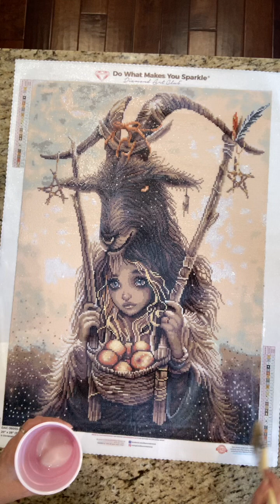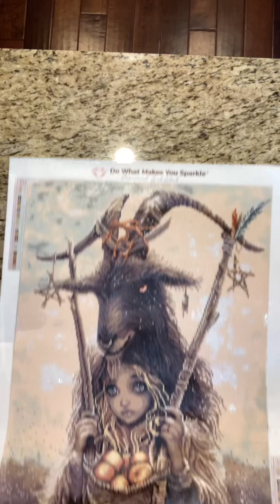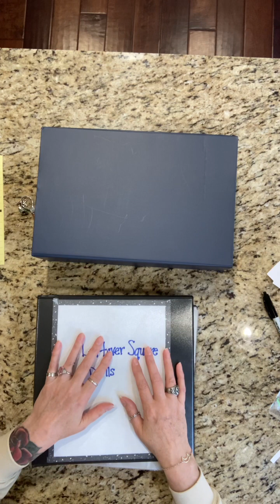Completed ‘Apple’ DAC | Sealing and Kitting down diamond 💎 painting 🖼